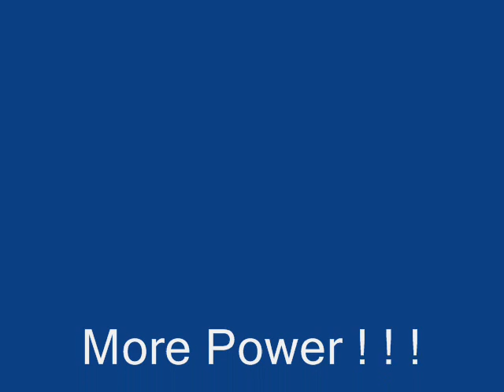Alec Mapa on Ellen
Pinoy in Hollywood.
Great Performer.
Ugly Betty.